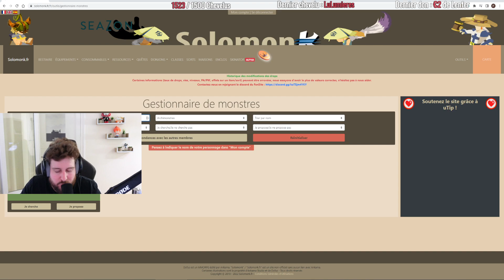DOFUS RETRO : OCRE, ROBOTCOP & EXOS !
On continue Dofus Rétro avec le Iop !

Montage fait par @cCAbbesS